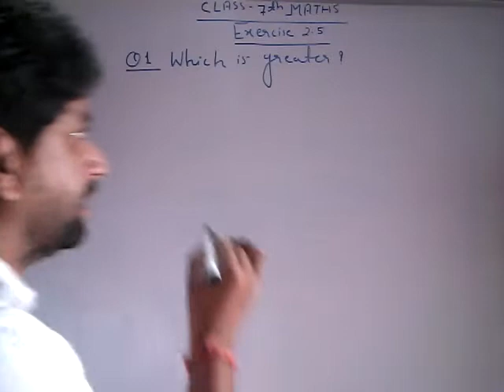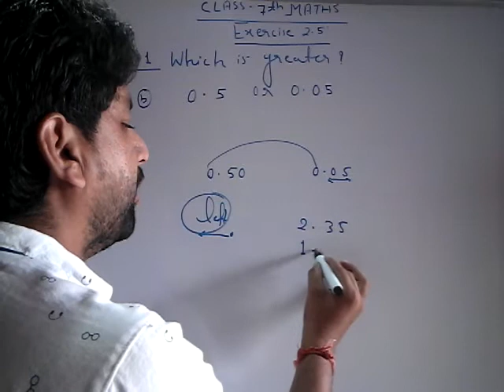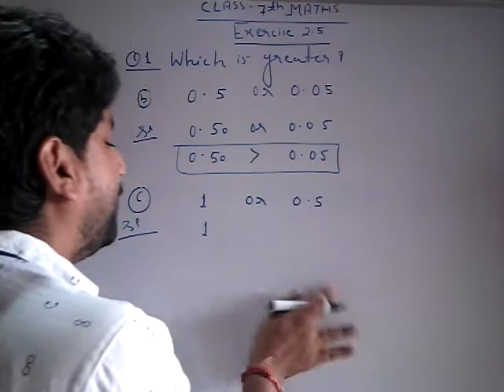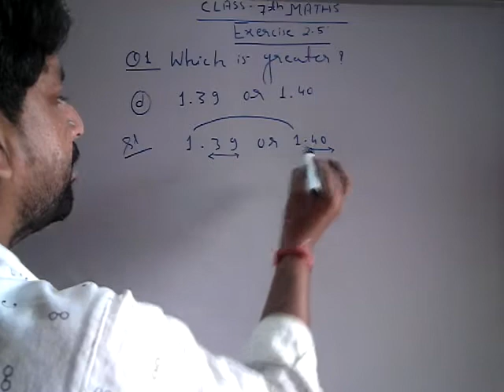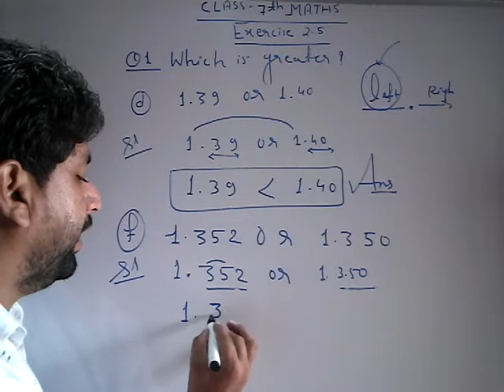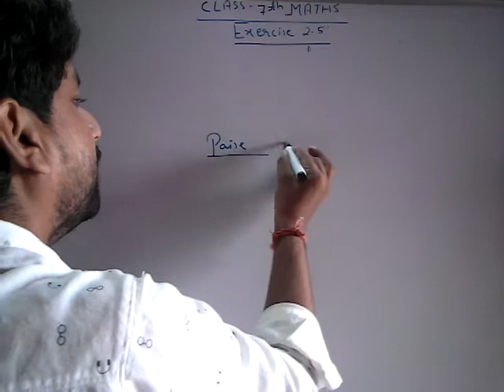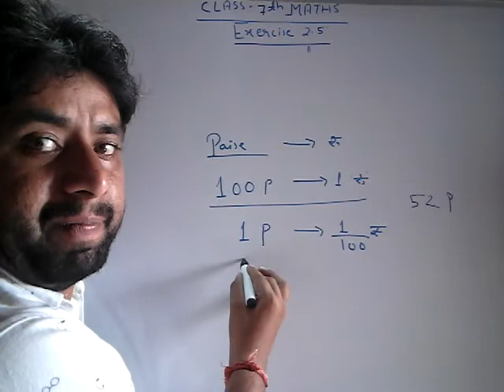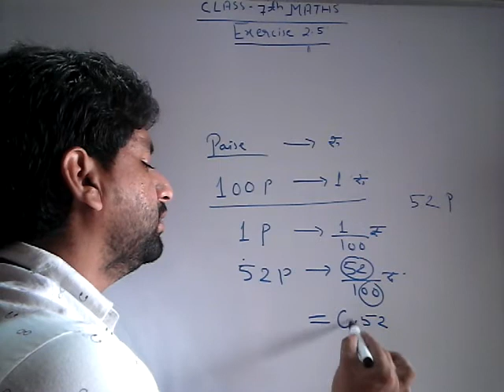CLASS 7th MATHS CHAPTER-2 PART-39(19)